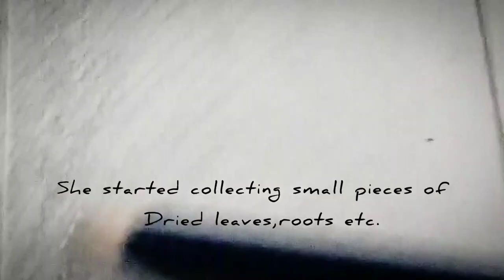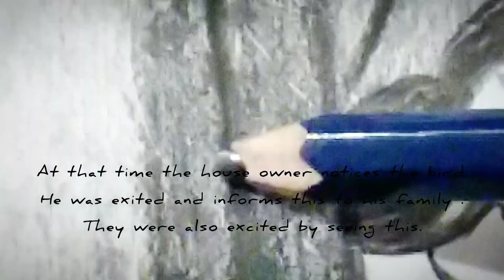THE NEST - a real story | red whiskered bulbul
This is a story about a bird which visited our house few days ago...